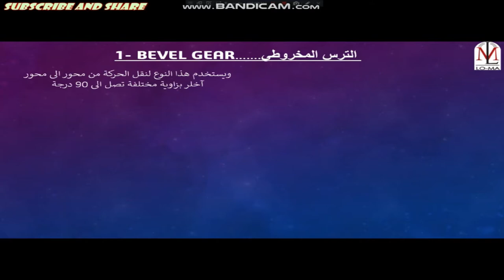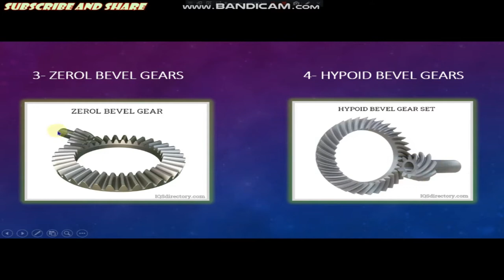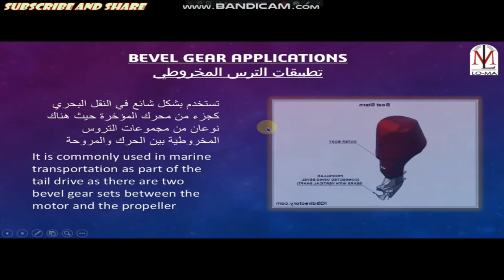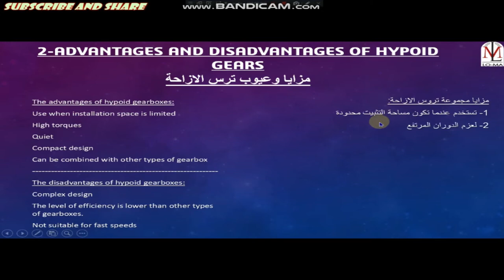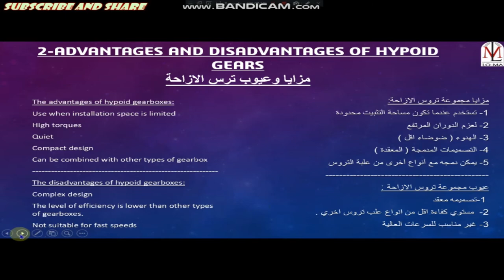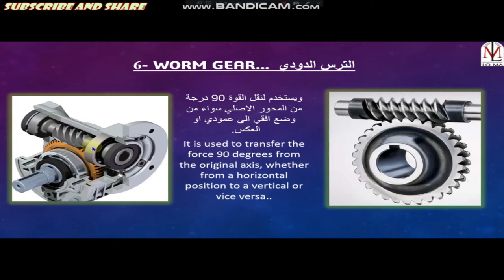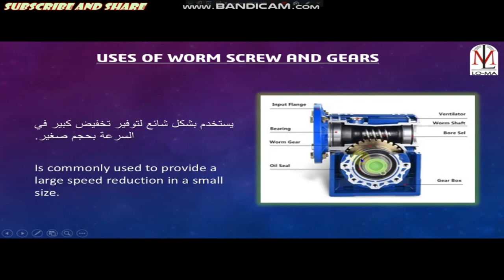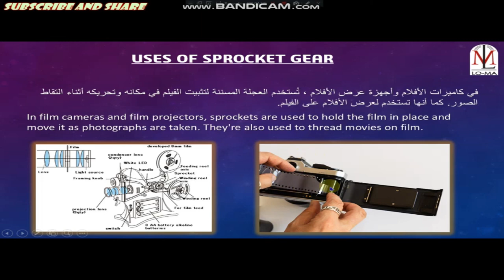Presentation on Gears (Types and Applications) Part 2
With loma cad today we will know about :
(0:34)  Bevel gear
(1:12)  Types of Bevel Gear
(2:49)  Bevel Gears application
(4:52)  Hypoid Gear
(5:20)  Advantages and disadvantages of Hypoid Gear
(8:51)  Hypoid Gears application
(9:56)  Worm Gear
(11:00) Uses of Worm Screw and Gears
(12:07) Sprocket Gears
(13:02) Uses of Sprocket Gears
References:
Presentation on Gears (Types and Applications) Part 1
classification of gears
type of gears
types of gears and uses
types of gears lecture
how many types of gears
types of gears and examples
uses of gears
different types of gears
gears applications
types of gears and its application
types of gears and applications
applications of spur gears